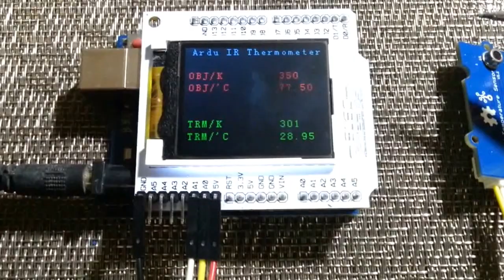Ardu-OTP538U Non-Contact IR Thermometer